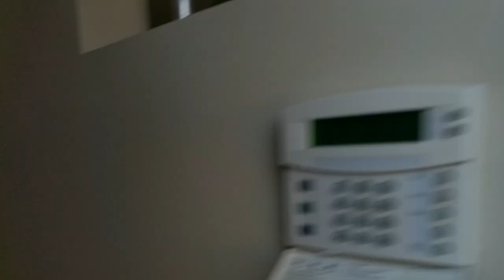Collie Mix "Larry" | Unbelievable Transformation | Charlottesville Dog Training